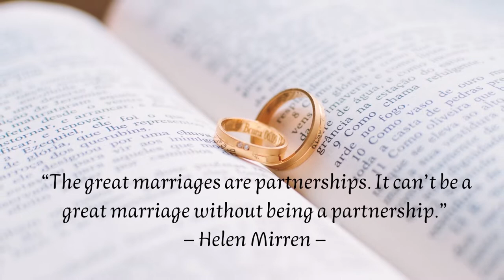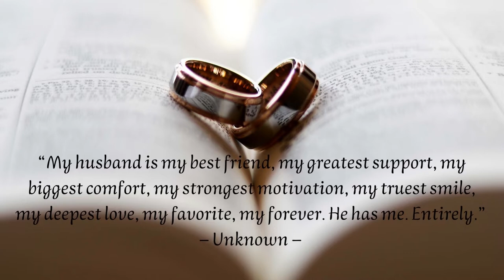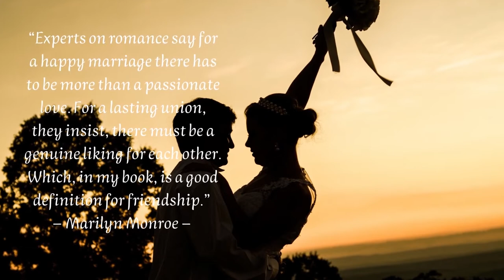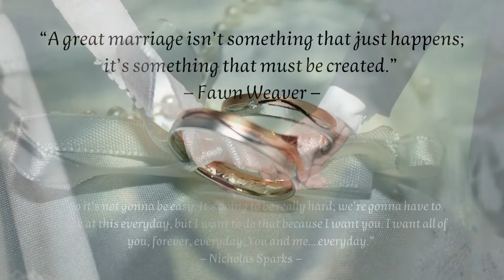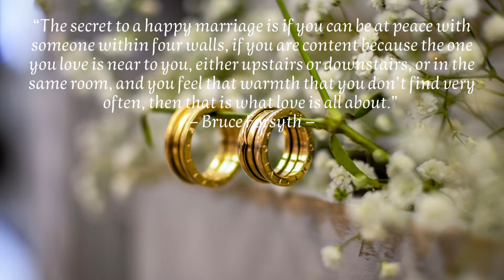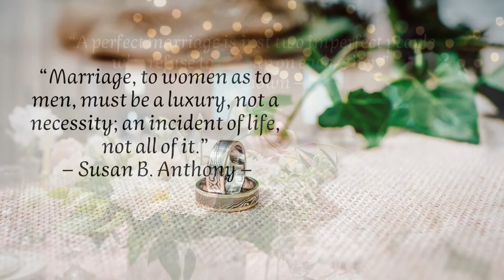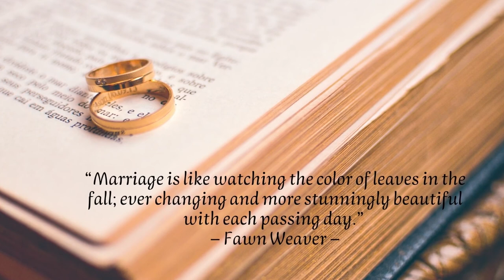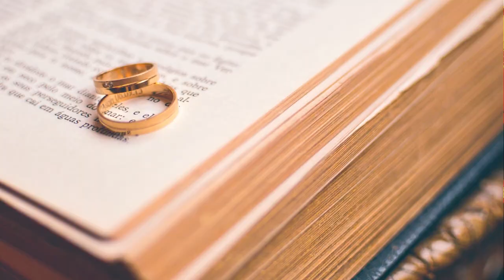Quotes about Marriage and Relationship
“Husband and wife relationships are like the relationship of Tom and Jerry. Though they are teasing and fighting, but can’t live without each other.”
– Unknown –